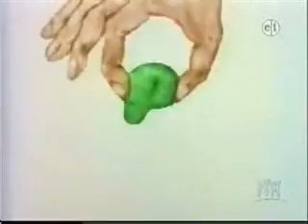Sesame Street - P for Peas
More peas, please!